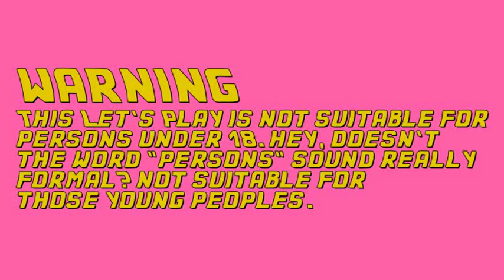Let's Play Rugrats in Paris: The Movie [PS1]: Part 9 - Ooey Gooey World, Red Puzzle, Ooey Challenge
Rugrats in Paris: The Movie [PS1] | Ooey Gooey World, Red Puzzle Challenge, Ooey Challenge

Part 9 of my Let's Play of Rugrats in Paris: The Movie for the PS1. In this part I explore Ooey Gooey World and complete the Red Puzzle Challenge and Ooey Challenge.

Rugrats in Paris: The Movie is a video game based on the movie of the same name from the Nickelodeon animated series, Rugrats. The game follows the adventures of a group of young children in a European theme park. The game was released in 2000, for the PlayStation, Nintendo 64, and Game Boy Color. A version for Microsoft Windows was later released in 2001. A Dreamcast version of the game was planned to be made, but it was later cancelled.

Tommy Pickles' father has been sent to Europe to fix a broken robot at EuroReptarLand and has decided to bring his family and friends with him. The player can choose between six playable characters throughout the game: Tommy, Chuckie, Phil, Lil, Angelica, or Kimi.

There are approximately 16 levels, as well as hidden bonus levels, in both single and multi-player mini-games. The object of the game is to collect enough gold Reptar tickets to buy the Reptar Helmet that controls a Giant Robot Reptar. Tickets are earned during mini-games, and can also be collected throughout the park. During most mini-games, the player plays against ninjas; aside from mini-games, the theme park is otherwise devoid of other people.